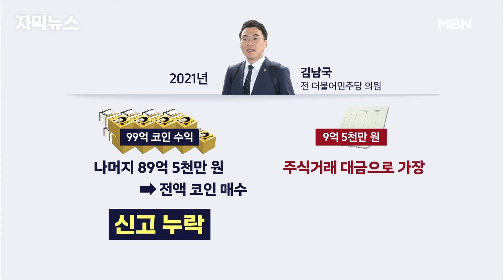[자막뉴스] '99억 코인 은닉 의혹' 김남국, 첫 재판서 혐의 부인 | 이슈픽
99억 상당의 가상자산 보유 사실을 숨기기 위해 국회에 허위 재산신고를 했다는 의심을 받는 김남국 전 국회의원의 재판이 시작됐습니다.

김 전 의원과 검찰 양측의 주장이 엇갈리면서 앞으로 치열한 공방이 예상됩니다.